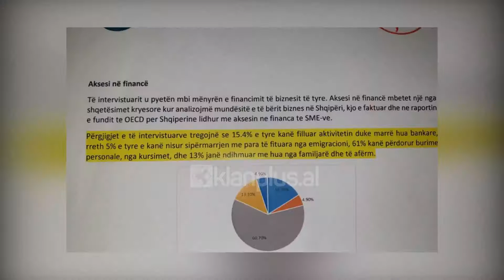Biznesi i vogël pa mbështetje nga shteti, në 2018-ën u mbyllën shumë subjekte